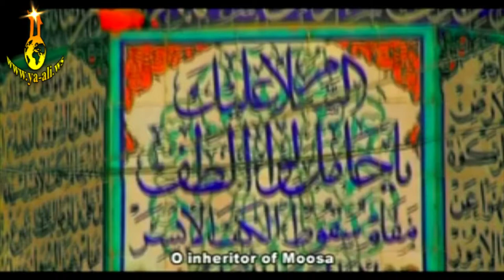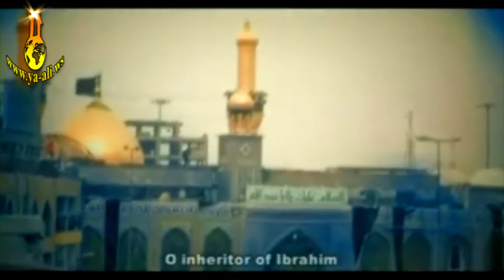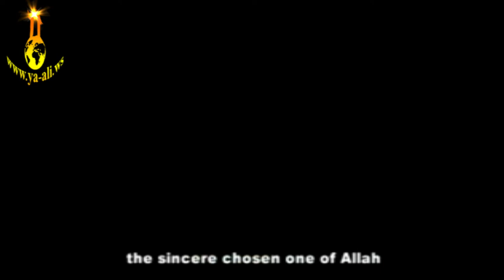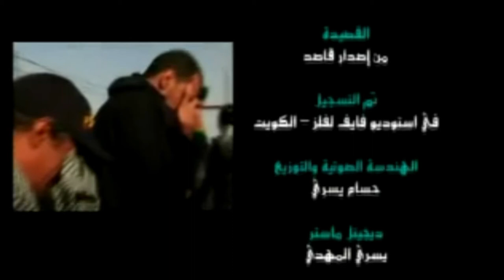Ebuzer Helvaci (Ya Huseyn) [ HD